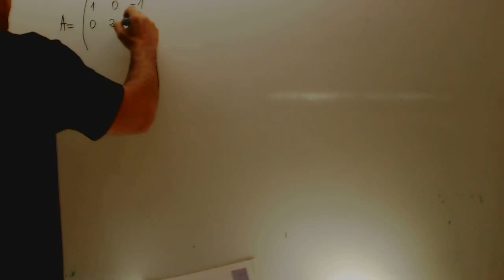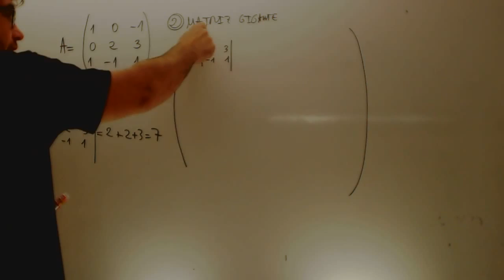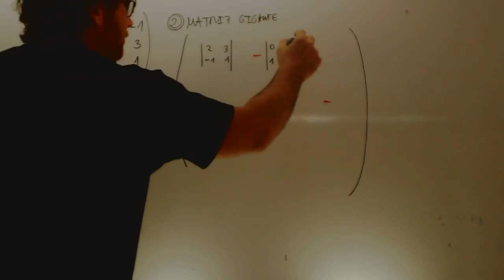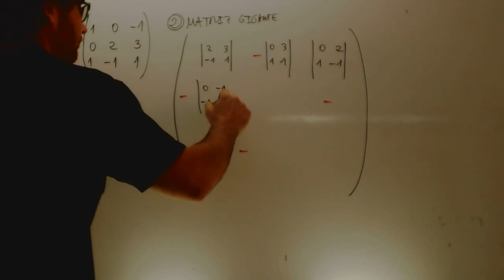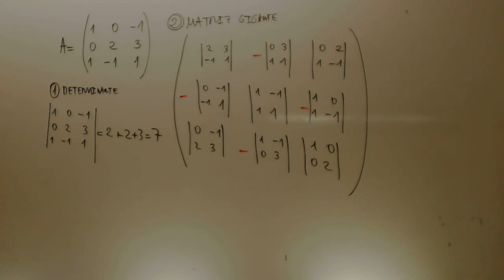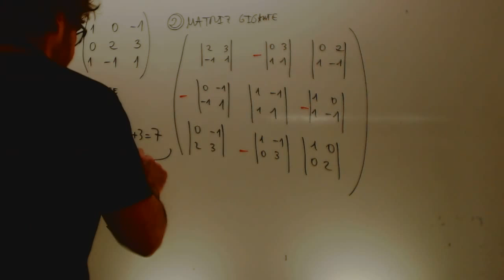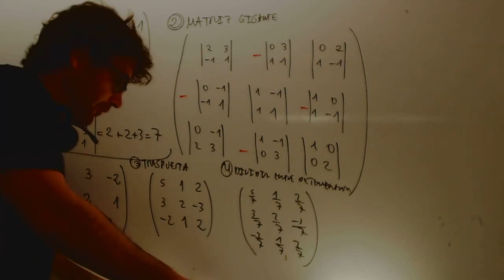Inversa de una matriz Matematicas 2 Bachillerato Academia Usero Estepona